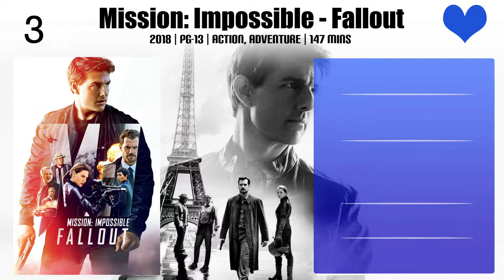Kristoffer Joner Top 10 Movies of Kristoffer Joner| Best 10 Movies of Kristoffer Joner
Top 10 Movies of Kristoffer Joner

Find the list of top 10 and best movies by Kristoffer Joner
Next Door
Dead Snow 2: Red vs. Dead
The Wave
Handle with Care
Alt for Egil
The Quake
King of Devil's Island
Mission: Impossible - Fallout
Bad Faith
The Revenant

Pl. Comment down your favorite movie of Kristoffer Joner